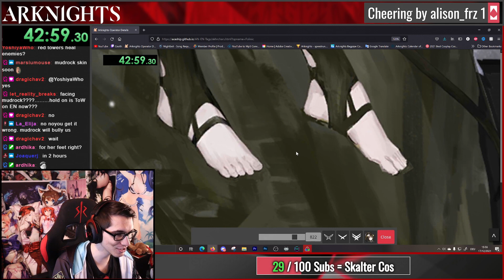i love Folinic Fee- Skin!